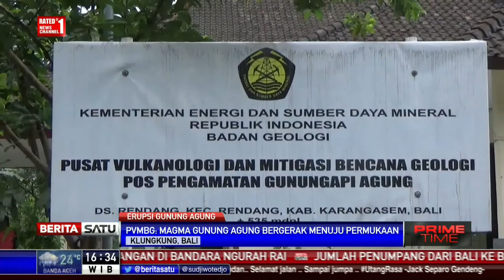Magma Gunung Agung Bergerak ke Permukaan Kawah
Pusat Vulkanologi dan Mitigasi Bencana Geologi (PVMBG) kembali menyebutkan Gunung Agung berpotensi mengalami letusan besar. Sebab saat ini kondisi magma terus bergerak menuju permukaan kawah.

Facebook.com/BeritaSatuTV
Youtube.com/BeritaSatu